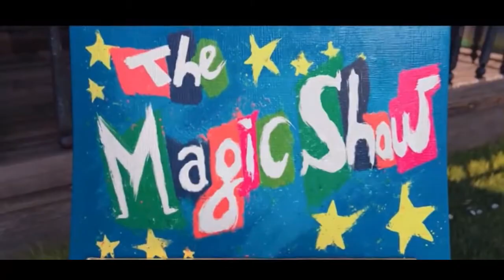Ytp: Gru princesses (Despicable me 2)